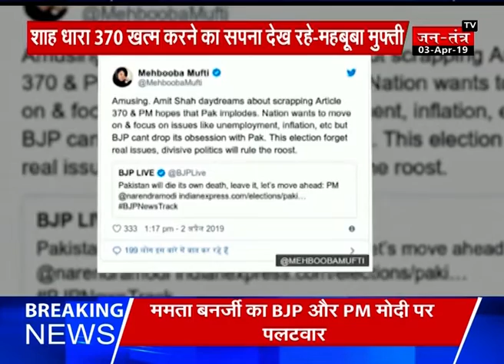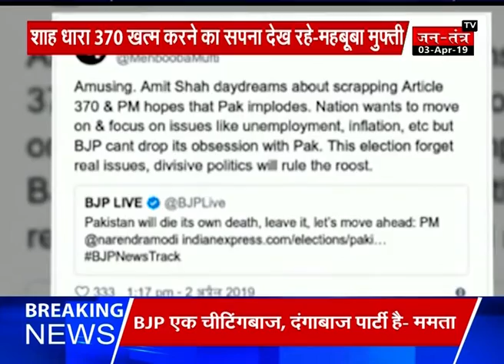Sawal Bharat Ka: महबूबा मुफ्ती करेंगी J&K को भारत से अलग? देखिए Sheetal Rajput के साथ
चुनाव करीब है और शायद इसलिए कश्मीर पर सियासत एक बार फिर सुलग उठी है। और फिर से  आर्टिकल 370 और  35ए  के नाम पर सियासी दल एक दूसरे पर निशाना साध रहे हैं। और आर्टिकल 370 पर चुनावी महीने में सियासत साधने के लिए महबूबा मुफ्ती ने तो बयानबाजी की सारी हदें पार कर दी हैं। चुनावी फायदे के लिए महबूबा तो जम्मू कश्मीर को भारत से अलग करने का डेडलाइन तक तय कर डाली।